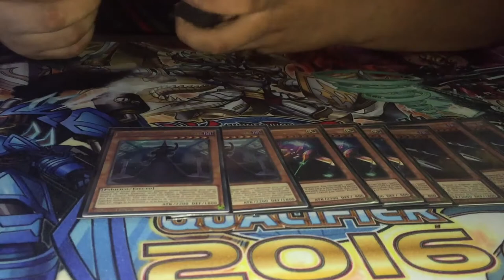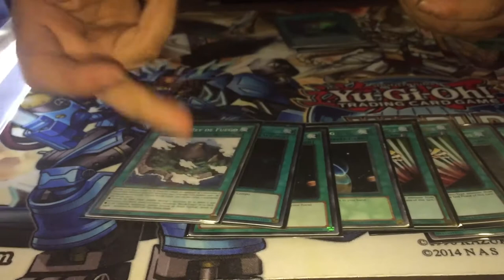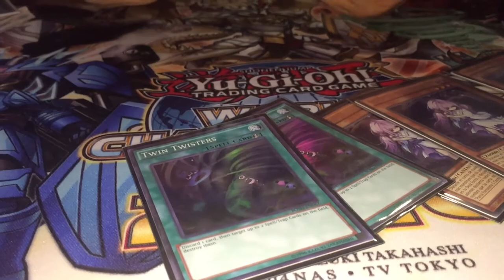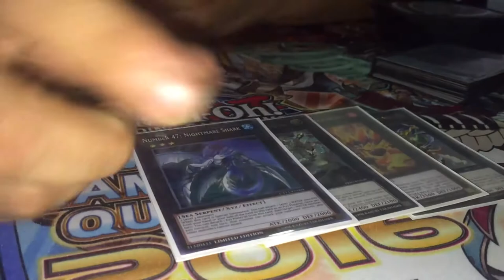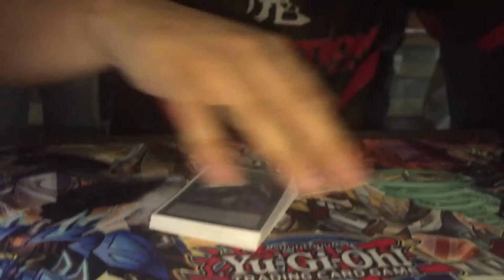World Champion Qualifier Deck Profile Second Place Kozmo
▬▬▬▬▬▬▬▬▬▬▬ஜ۩۞۩ஜ▬▬▬▬▬▬▬▬▬▬▬▬▬▬
▒▒▒▒▒▒▒▒▒▒ Ricardo D Ruiz Kasper DT▒▒▒▒▒▒▒▒▒▒
▬▬▬▬▬▬▬▬▬▬▬ஜ۩۞۩ஜ▬▬▬▬▬▬▬▬▬▬▬▬▬▬

▬▬▬▬▬▬▬▬▬▬▬ஜ۩۞۩ஜ▬▬▬▬▬▬▬▬▬▬▬▬▬▬
El pasado sábado 11 de junio del 2016, se celebro el continental de América latina  donde nuestro querido amigo Kasper quedo en segundo lugar tras haber vencido a mas de 500 jugadores. Kasper patricio con deck kozmo el cual te presentamos continuación.